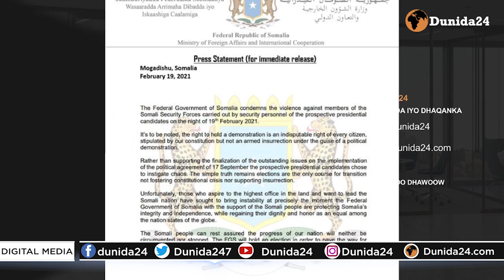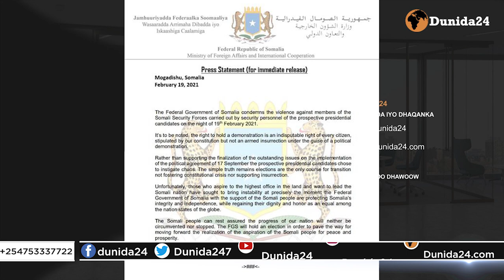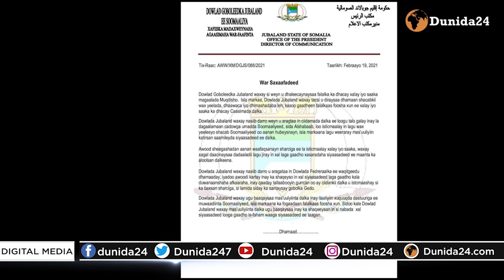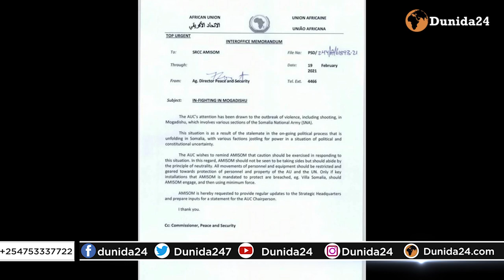Dhamaan dhinacyada kahadlay xaalada Cakiran ee Dalka iyo guud ahaan wararkii ugu danbeeyay.